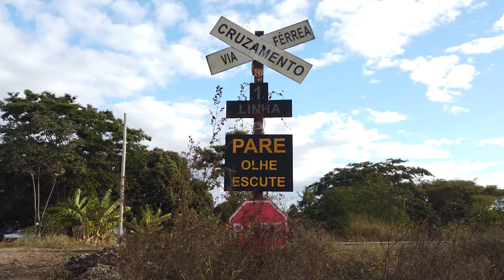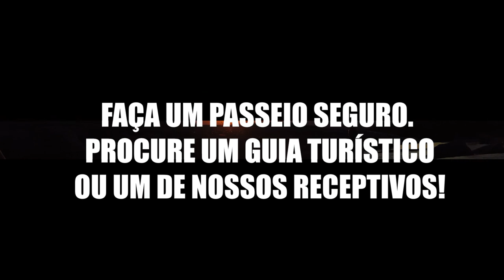Visite Augusto de Lima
“É a avenida que corta a rua da Bahia?” “Aquela que encontra a Raul Soares?” “Mas isso ta no mapa?” “E o que tem lá pra fazer?”
Essas são algumas perguntas que costumamos escutar toda vez que falamos da nossa cidade. Mas, para a nossa alegria, Augusto de Lima ta no mapa sim e fica logo ali, entre as Serras do Cabral e a do Espinhaço, na região central de Minas Gerais. Quem tem sede de aventura encontra neste município o verdadeiro paraíso. Augusto de Lima possui vários atrativos turísticos, como cachoeiras incríveis de quedas altas, rios extensos e despoluídos e até pinturas rupestres, que contam a nossa história. Aqui o povo é hospitaleiro e a culinária é um atrativo a parte. Nosso charme está nos detalhes: nas prosas entre uma trilha e outra, nas vistas de tirar o fôlego, na simplicidade das comunidades rurais e no sossego da pequena Augusto de Lima. Por aqui ainda é possível ver rastro de onça, encontrar tamanduás pela estrada, admirar campos floridos de Sempre-Vivas e Orquídeas. Mas apesar disso, nós ainda não fazemos parte do Parque Estadual da Serra do Cabral e nem do Parque Nacional das Sempre-Vivas, o que nos tira alguns privilégios governamentais. Mas nem por isso deixamos de chamar atenção. Se você não ouviu falar das águas termais da vila de Santa Bárbara, não conheceu o verdadeiro significado de beleza natural. Para quem adora levantar a poeira e se acabar num forró, Augusto de Lima tem uma das melhores festas da região, que acontece sempre no outono. E pra quem deseja se hospedar por aqui, é fácil. De pousadas a resorts, temos opções para todos os gostos e bolsos. Mas se você deseja apenas visitar com segurança um de nossos atrativos ecológicos, basta procurar um guia ou um de nossos receptivos turísticos.

Agora, toda vez que alguém perguntar “O que tem lá pra fazer?” você já sabe o que responder!

Quando tudo estiver bem, visite Augusto de Lima - MG!